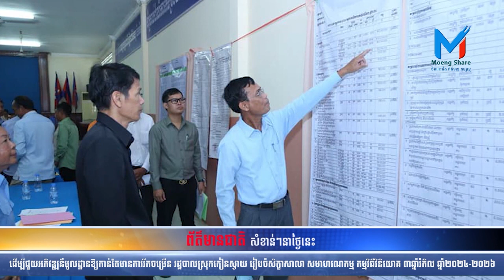ព័ត៌មានជាតិ សំខាន់ៗនាថ្ងៃនេះ ( ២២. វិច្ឆិកា. ២០២៣ )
👉ចែករំលែក ចំណេះដឹង ព័ត៌មាន និងកម្សាន្ត

១. សម្តេចធិបតី ហ៊ុន ម៉ាណែត  អនុញ្ញាតអោយប្រធានសមាគមជប៉ុន-កម្ពុជា ចូលជួបសម្តែងការគួរសម និងពិភាក្សាការងារ

២. វេទិកាផ្សព្វផ្សាយ និងពិគ្រោះយោបល់របស់ក្រុមប្រឹក្សាខេត្តព្រះសីហនុ អាណត្តិទី៣ ឆ្នាំ២០២៣ នៅស្រុកព្រៃនប់

៣. ដើម្បីជួយអភិវឌ្ឍន៏មូលដ្ឋានឱ្យកាន់តែមានការរីកចម្រើន រដ្ឋបាលស្រុកកៀនស្វាយ រៀបចំសិក្ខាសាលា សមាហរណកម្ម កម្មវិធីវិនិយោគ ៣ឆ្នាំរំកិល ឆ្នាំ២០២៤-២០២៦

៤. ស៊ុតមាន់ជាង ៨,០០០គីឡូក្រាម ត្រូវបានមន្រ្តីជំនាញនៃអគ្គនាយកដ្ឋាន ក.ប.ប. កម្ទេចចោលបន្ទាប់ពីរកឃើញពុំមានអនុលោមភាព

៥. ផ្ទះប្រជាពលរដ្ឋ នៅភូមិគៀនឃ្លាំង សង្កាត់ជ្រោយចង្វារ ត្រូវបានអគ្គិភ័យឆាបឆេះអស់ទាំងស្រុង, គរបាលប្រើប្រាស់ឡានទឹក ១៤គ្រឿង